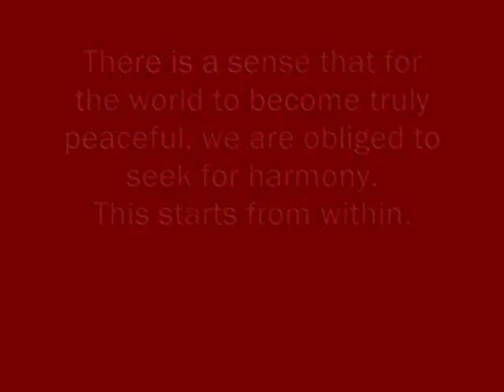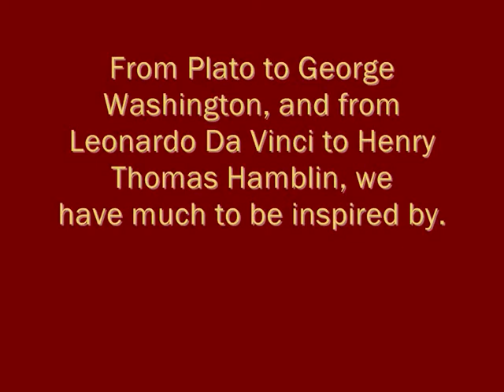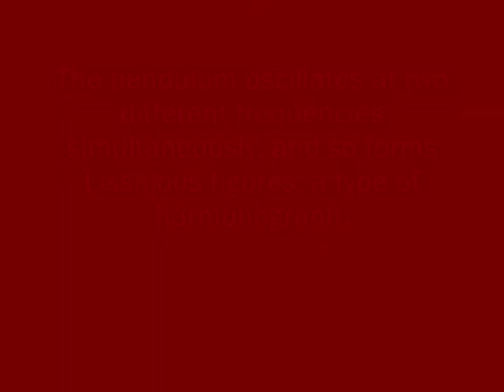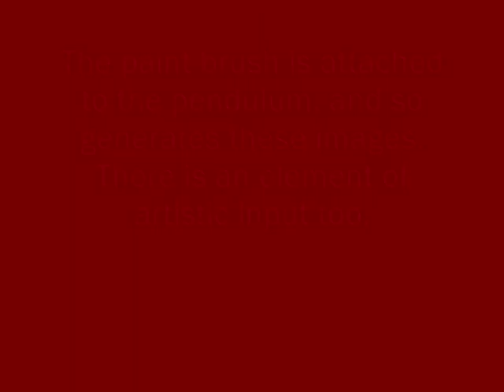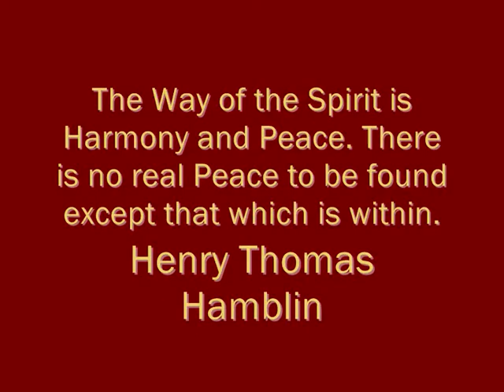Harmonic Art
There is a sense that for the world to become truly peaceful, we are obliged to seek for harmony.  This starts from within, with a deep understanding of gratitude and appreciation.
We must learn from great minds, and so on each page there is a quotation relating to harmony.
From Plato to George Washington, and from Leonardo Da Vinci to Henry Thomas Hamblin, we have much to learn and to be inspired by.
The wisdom of the ages calls upon us to seek and to embrace harmony.

The soundtrack was produced using a Japanese flute, which I made. Sitting by the sea, the sounds were recorded in mono on a smartphone.

Then processed, so that the sounds in one ear are slightly higher in pitch than for the other ear. This gives a binaural beats effect, when listened to through headphones.

Try to approach this in a relaxed frame of mind, and enjoy the journey!  It can have quite a mesmerising effect.